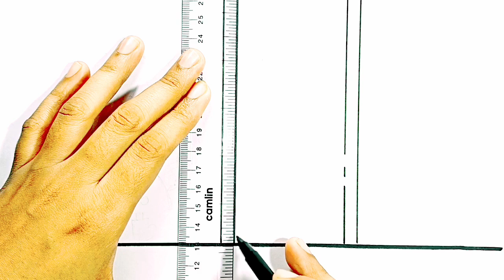Drawing And Coloring Peppa Pig, George Pig And Mommy Pig at the Fire Station 🐷🔥🌈 Drawings For Kids🌈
Hi Everyone,
In This Video I Show You How To Draw And Color Peppa Pig, George Pig And Mommy Pig at the Fire Station.
Follow My Step By Step Drawing Tutorial And Make Your Own Peppa Pig Drawing Easy!

This Video Is About How To Draw Peppa Pig At The Fire Station Step By Step: